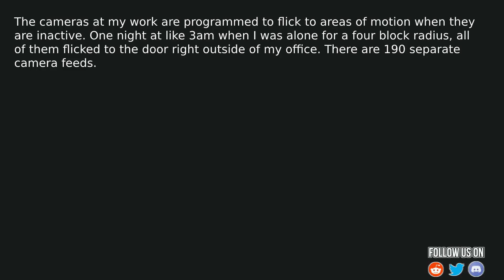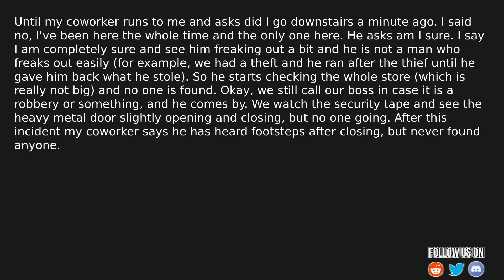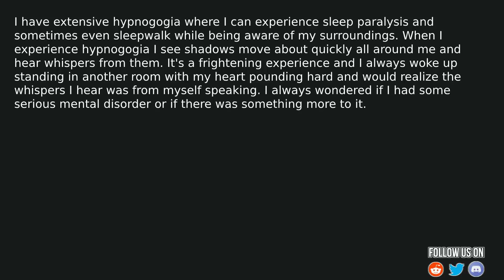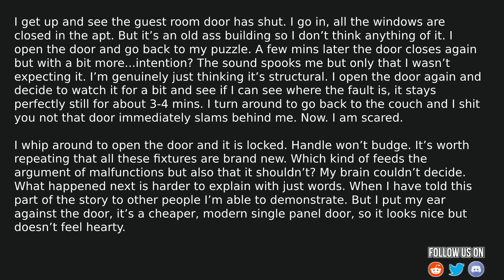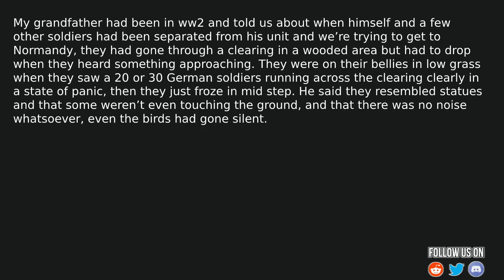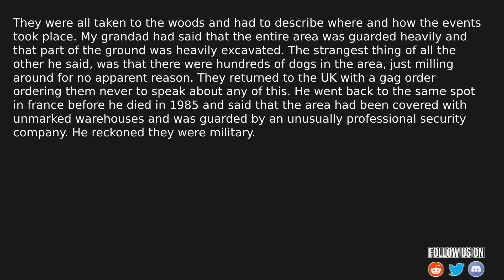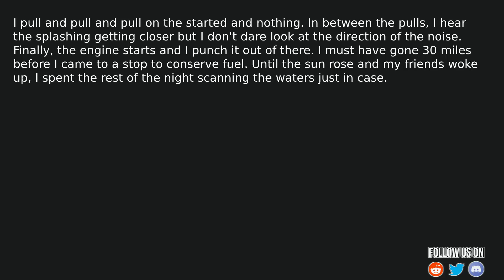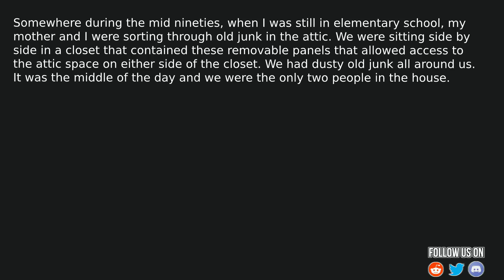[Serious] People share their Weirdest/Scariest Paranormal Experiences - r/AskReddit Scary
➦ Source and Credit:
► Written By : [Serious] Dear Reddit, what are some of your weirdest/scariest paranormal experiences?